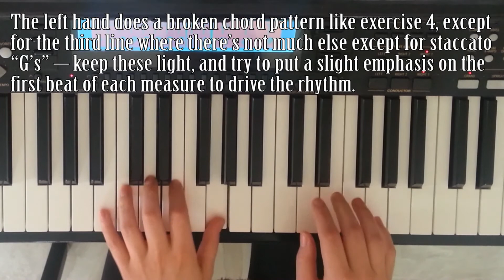Czerny: 100 Progressive Recreations, 1-10 (video 1 of 10), with practice guide – PIANO BEGINNERS